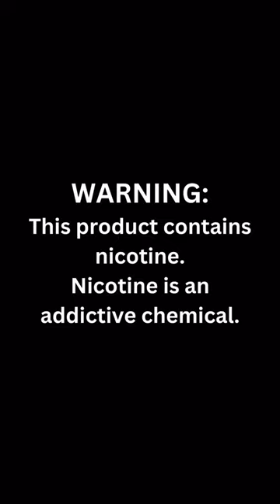NEX 6500 Disposable by Air Bar🌬🫐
Air Bar NEX Disposable is a rectangle-shaped vape device featuring modern features and specifications. Notably, this second-gen device brings you a new cotton wick and mesh coil, thus enhancing your vape experience with a smoother draw and better flavor. Furthermore, NEX disposable runs on an integrated 650mAh battery, which is rechargeable.